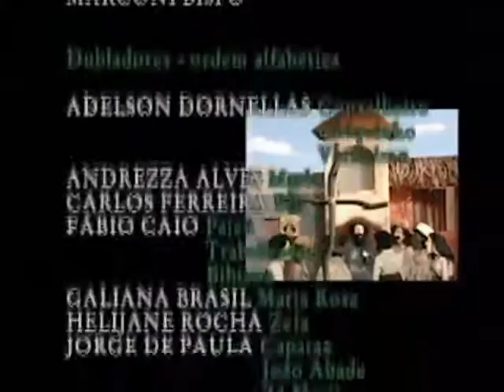Prof. Marcelo Freire - Canudos e Contestado